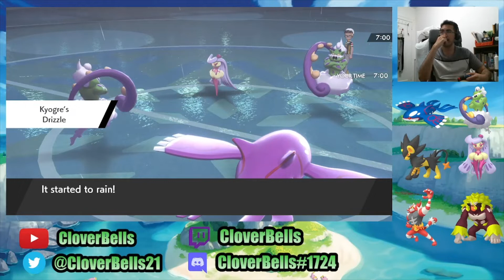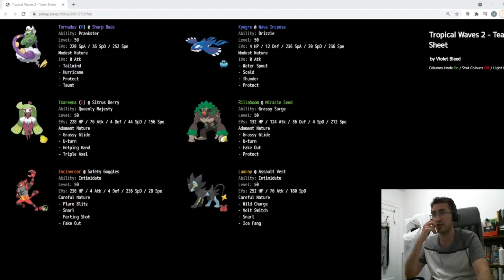Series 10 Luxray - Kyogre Team! | VGC 2021 | Pokemon Sword & Shield | Ranked Wi-Fi Doubles Ladder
Follow Evelyie on Twitter!

In this video, we showcase Evelyie's Kyogre - Luxray team! On this team, we see a relatively standard core of Tornadus + Kyogre, along with Tsareena & Incineroar. This is a strong core in Series 10 because it allows for defensive pivots since a FWG (fire - water - grass) core is present. Tornadus also enables Kyogre, along with many of its partners since it provides speed control with Tailwind and with the Sharp Beak item, Hurricane deals immense damage. With ice coverage present on Tsareena with Triple Axel, Evelyie chose to go with Thunder as its electric coverage on Kyogre. Helping Hand is also an interesting tech choice to help Kyogre hit even harder with Water Spout, and can even help Incineroar KO Zacians with Flare Blitz. Tsareena is also able to shut down Kyogre's #1 enemy in the format in Rillaboom.

Speaking of Rillaboom, Evelyie decided to add Rillaboom on the team to provide a second Fake Out user along with a second pivoter. The true tech choice of mons is the Luxray. With Luxray, you now have a second Intimidater along with more coverage on the electric side, plus dark coverage for Calyrex Shadow thanks to Snarl, and more ice coverage with Ice Fang. Luxray is also a nice pivoter with Volt Switch and with the Assault Vest item, it is able to tank a few hits on the special side as well.

For those interested in a Pokemon Podcast where battle strategy is discussed, have a listen to The Wandering Legends!

Time Stamps:
0:00 - Introduction & Team Preview
1:24 - Battle #1 (vs. Xerneas/Entei/Urshifu/Incineroar/Amoongus/Regieleki)
13:10 - Battle #2 (vs. Araquanid/Reshiram/Politoed/Ferrothorm/Rillaboom/Whimsicott)
26:27 - Battle #3 (vs. Hatterene/Groudon/Rillaboom/Incineroar/Stakataka/Charizard)
35:34 - Battle #4 (vs. Decidueye/Incineroar/Porygon-2/Pelipper/Landorus-I/Zacian)
38:18 - Battle #5 (vs. Suicune/Tsareena/Kyogre/Tornadus/Zapdos/Incineroar)
44:36 - Pokepaste Analysis
51:02 - Rental Code & Recap

For those interested in joining a Pokemon FB group for all things competitive and casual/trades, join the following groups!